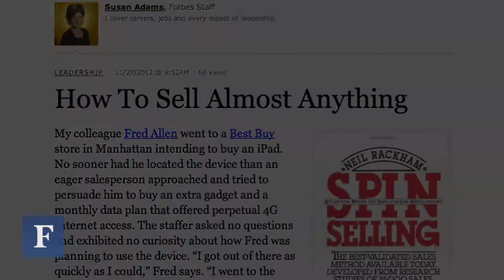Tips For Selling Anything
Forbes' Susan Adams gives four tips on how to sell more effectively.